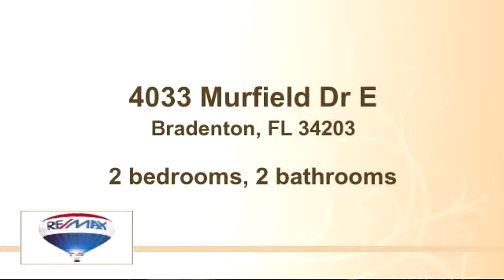Home for sale - 4033 Murfield Dr E, Bradenton, FL 34203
Bedrooms: 2
Bathrooms: 2 bathrooms
Square Feet: 1822
Price: $252,900

05/06/2015 12:13:02 pm

Last modified: